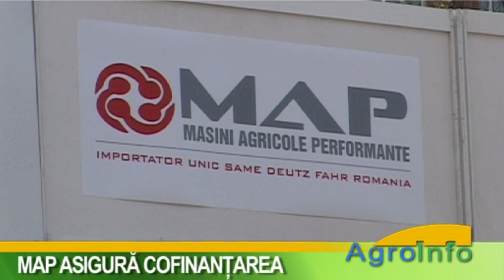MAP la Agraria 2011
Map asigura cofinantarea